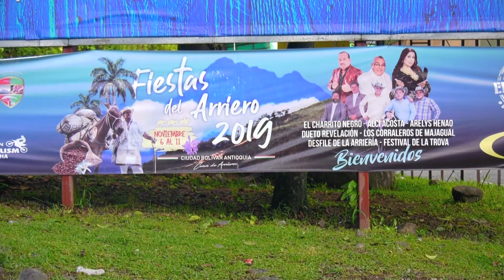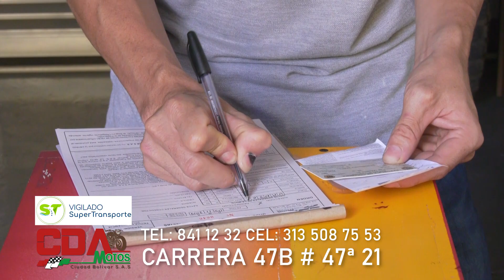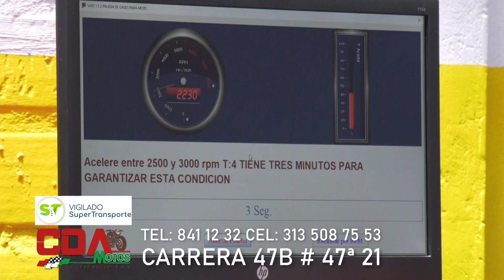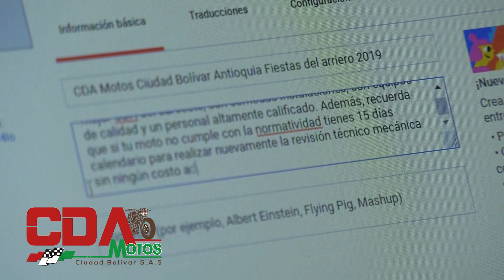CDA MOTOS - Fiestas del Arriero Ciudad Bolívar Antioquia 2019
Cualquier excusa es válida para visitar Ciudad Bolívar Antioquia, ya sea en bus, en auto, en bicicleta, a pie o en moto y si tienes la posibilidad de llegar en moto, recuerda que en este municipio ya existe el mejor CDA del suroeste, con cómodas instalaciones, con equipos de calidad y un personal altamente calificado. Además, recuerda que si tu moto no cumple con la normatividad, tienes 15 días calendario para realizar nuevamente la revisión tecnicomecánica sin ningún costo adicional.